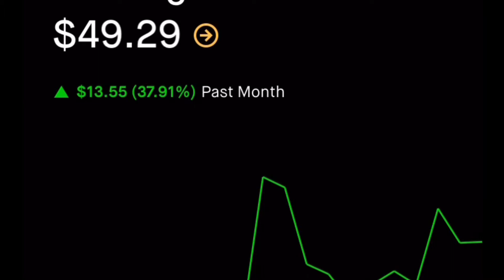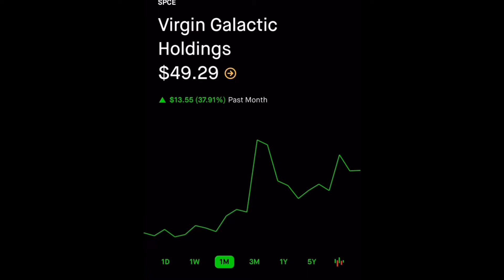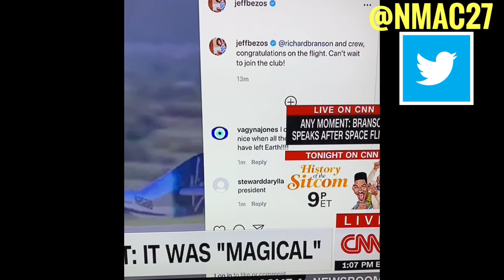Virgin Galactic Launches First Commercial Flight To Outer Space! 🚀🚀 (Great News For Investors!)